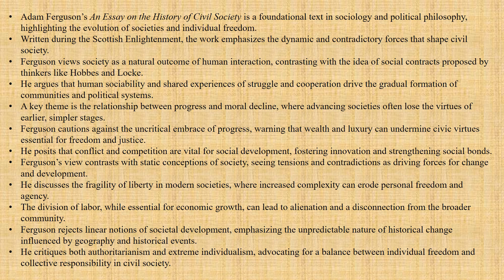Adam Ferguson, "An Essay on the History of Civil Society"